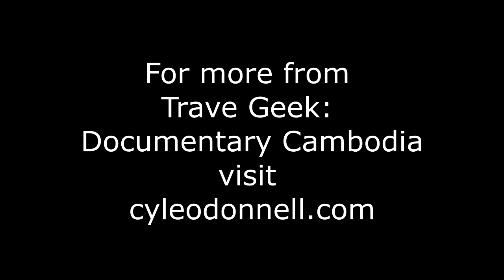TGD Cambodia Part 3 Outtake: Krama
Travel Geek: Documentary Cambodia Part 3 will be released by late July, early August 2018. Here is one of the outtakes of the upcoming film that delineates more than 1,000 years of temple construction throughout central and Northern Cambodia.

The temples of Sambor Prei Kuk are fascinating heirlooms to Cambodia's awesome historical and cultural past. The Krama is a hugely significant part of that. Watch as I briefly detail not only the cultural significance of this important fabric to the Cambodia people, but also how to murder the fasion sense that goes along with being a big, western nube!"

Be sure to watch the feature length film when it comes out. Find out more details at CyleODonnell.com.